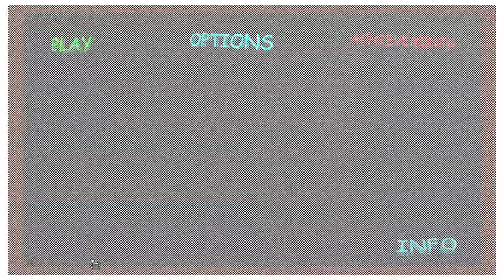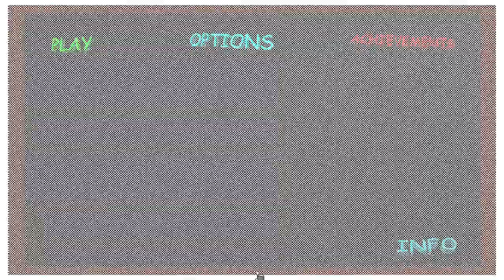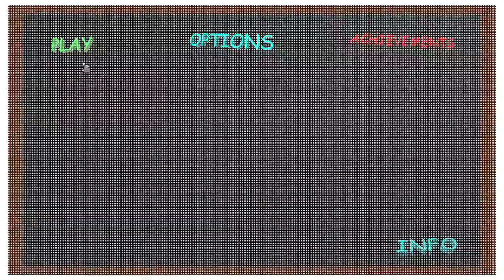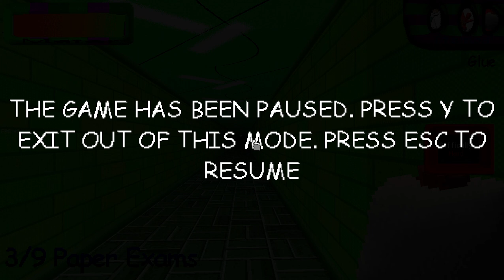40 MINUTES IN HELL ( Playing Malachi's High School Havoc! 3.0 )